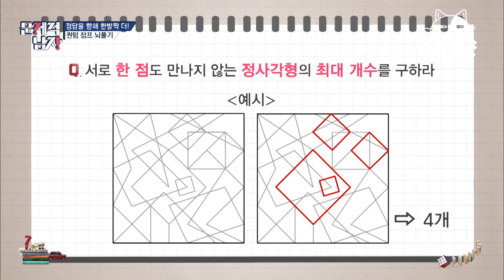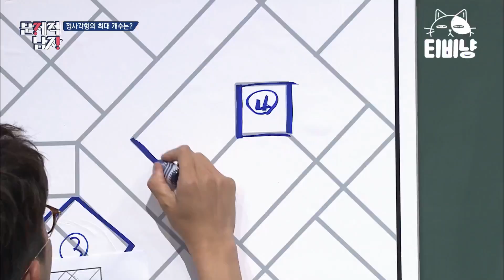[티비냥] 공부의 신 강성태도 인정한 뇌섹남 하석진 | 문제적남자 170813